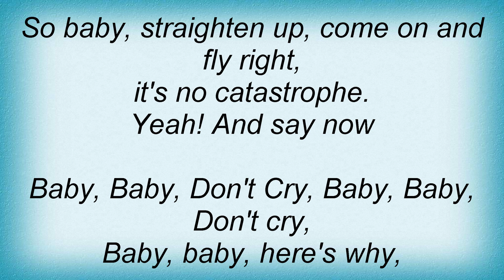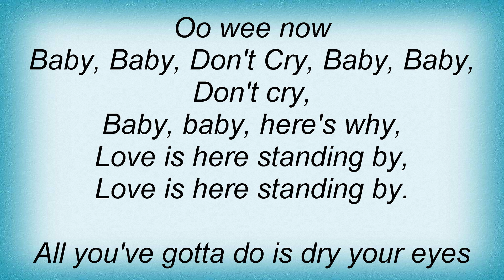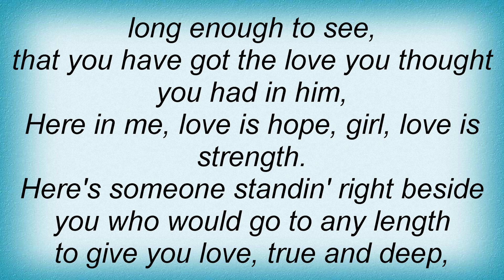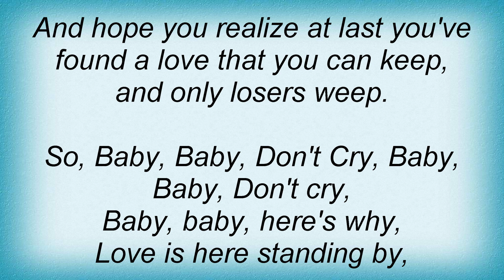Smokey Robinson - Baby, Baby Don't Cry Lyrics